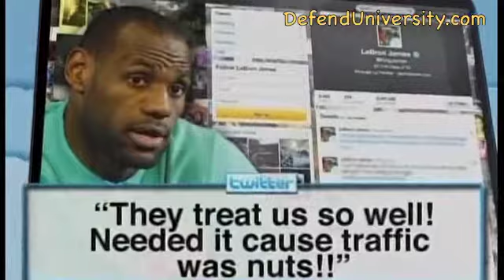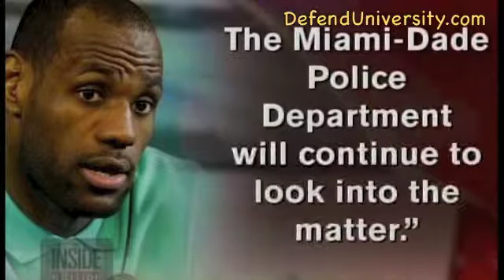Police take Heat for getting LeBron James to the Concert on Time!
Miami-Dade Police take heat for providing LeBron James a Police escort to a Justin Timberlake/JZ concert.